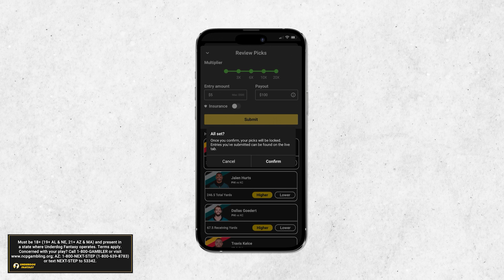Jordan Shipp Has MASSIVE Game! | This Week With Carolina Commits